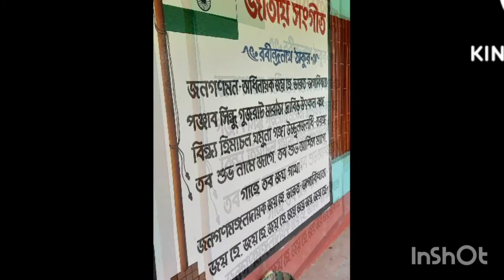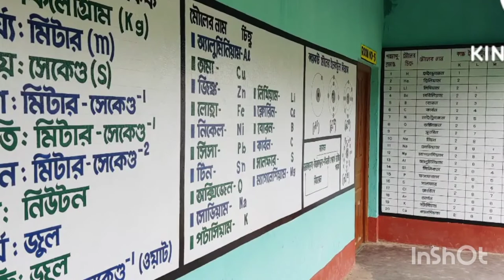Draw a Potrait of Nazrul. Wall Painting. Draw nazrul. Painting Drawing.